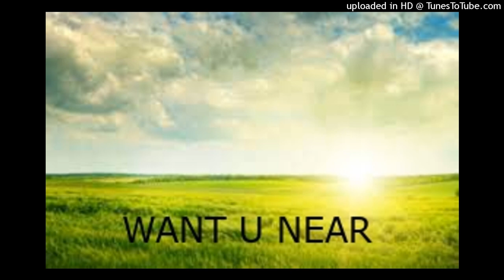WANT U NEAR-LEDD JELLY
Want U Near MAMBO.

om.